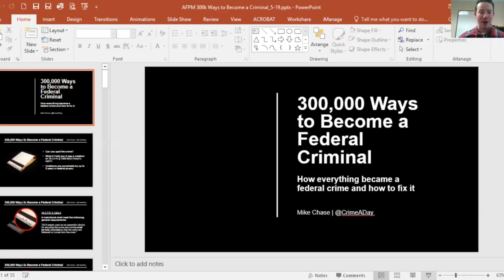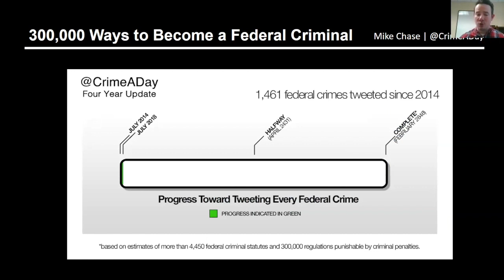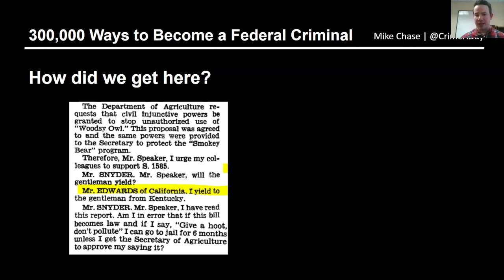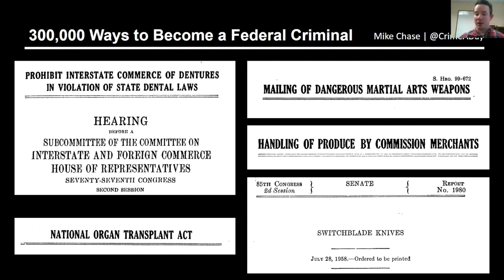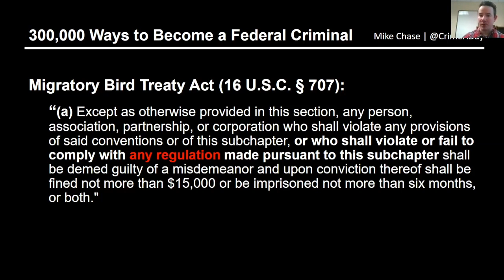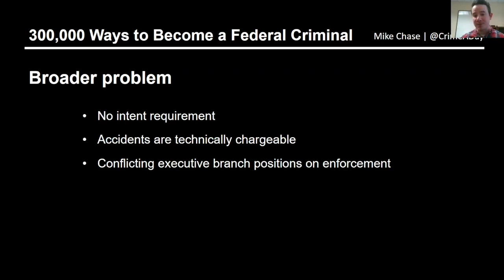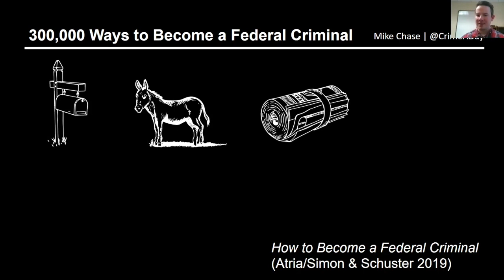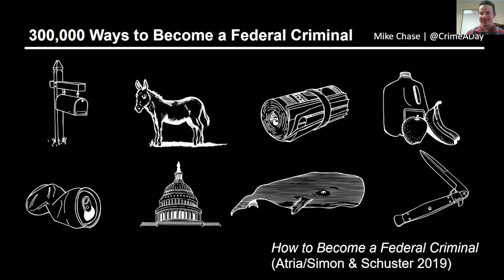Learn how to become a Federal Criminal. Presentation by author Mike Chase.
Want to learn how to become a Federal Criminal?

Learn about:
Matchbook crimes
The Netflix of dentures
Pink margarine
and more...

Pre Covid we planned to hold an in-person lecture with author and lawyer Mike Chase. Thankfully Mike agreed to an online interview that you can watch now.

Follow Mike on twitter @CrimeADay